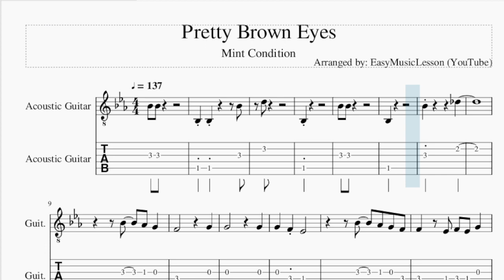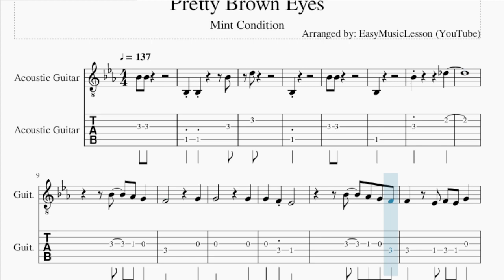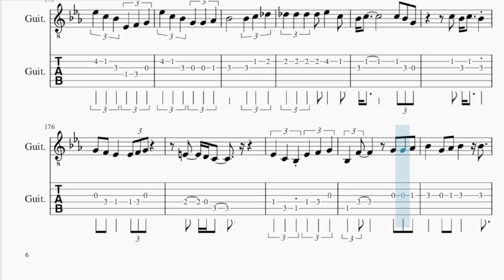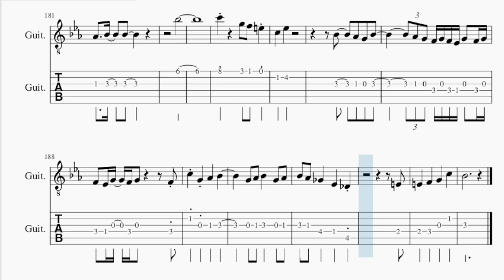Guitar Tab: How to play Pretty Brown Eyes by Mint Condition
Comment and let us know how the videos have helped you. It keeps us going! :)Here is a sheet music/tab video on the song Pretty Brown Eyes by Mint Condition on the guitar tab. A guitar tab arrangement which is transposed to notes that are easily played by guitar tab, for the song Pretty Brown Eyes by Mint Condition.

EasyMusicLesson2 teaches you to play the your favorite instrument, through well-arranged sheet music so that you too can learn how to play Pretty Brown Eyes by Mint Condition on the guitar tab as fast as you can. A guitar tab with backing tracks to help your play the song better.

Chords of Guitar arrangement:
Ab Maj   Ab Maj   G Min   C Min   Ab Maj   Ab Maj   G Min   C Dom 7
Ab Maj   Ab Maj 7   Bb/C   Ab Maj   Ab Maj 7   Bb/C   Ab Maj
Ab Maj 7   Bb/C   Ab Maj   G Min   C Min   F Min 9   Ab Maj 7
Bb/C   Ab Maj   Ab Maj 7   Bb/C   Ab Maj   Ab Maj 7   Bb/C
Ab Maj   G Min   C Maj   C Maj   F Min   C Min   C Dom 7   F Min
C Min   C Dom 7   F Min   C Min   Bb Maj   Ab Maj   G Min   C Min
F Min   C Min   C Dom 7   F Min   C Min   C Dom 7   F Min   C Min
Bb Maj   Ab Maj   G Min   C Min   Bb Maj   C Min   Bb Maj   Eb Maj
Bb Maj   C Min   Ab Maj   Bb Maj 7   B Maj 7   F 7 Sus 4   Ab Maj
Ab Maj   C Min   E Dim 7   F Min   F Min   C Min   Bb Maj   Ab Maj
G Min   C Maj   C Maj   F Min   C Min   C Dom 7   F Min   C Min
C Dom 7   F Min   C Min   Bb Maj   Ab Maj   G Min   C Min   Bb Maj
Eb Maj   C Min   F Min   C Min   C Dom 7   F Min   C Min   C Dom 7
F Min   C Min   Bb Maj   Ab Maj   G Min   C Min   Bb Maj   Eb Maj
C Min   F Min   C Min   C Dom 7   F Min   C Min   C Dom 7   F Min
C Min   Bb Maj   Ab Maj   G Min   C Min   Bb Maj   Eb Maj   C Min
F Min   C Min   C Dom 7   F Min   C Min   C Dom 7

Melody notes of Guitar:
Bb4 Bb4
Bb3 Bb3       Bb4
D5
Bb3
Bb4 Bb4
Bb3
Bb4         Db5
Bb4   Ab4 G4
F4         G4
G4         G4
D4 C4 Bb3     Bb3 C4 Bb3 C4
G4     Eb4   G4
F4   Eb4   G4   G4
G4 Eb4 F4 F4 G4
Bb3 Bb4   Ab4 G4
F4     Eb4   G4
G4   F4 Eb4   G4
G4     F4 Eb4
Bb3 Bb3 Bb4   Ab4 G4
F4   Eb4 G4   D4 C4
Bb3         Bb3 C4 Bb3 C4
Bb4   Ab4 G4
F4   C4 Eb4   C5
E4 E4 E4 E4 E4 F4 Eb4
Eb4   F4   G4   Bb4
Eb4   F4   G4   G4
F4
Eb4 F4 G4
D4   Bb3
E4   F4   G4   C5
Bb4
C5 G4
F4 Eb4
Eb4   F4   G4   G4 Eb4
F4 G4 F4 Eb4 C4 Eb4
F4 G4 F4 Eb4 C4
Bb3 C4 Bb3   G3 G3
F3
Bb4   C5 Bb4 Ab4
Ab4 G4 F4   Eb4 G4
G4 Bb4 F4 Eb4 Eb4 Eb5
C4 D4 C4 D4 C4 Bb3 C4
C4 Bb4 Ab4 G4 F4 Eb4
Eb4   C4 Eb4   G4
G4   F4 Eb4   G4   G4
F4     G4 F4 G4
Bb3 Bb4   Ab4 G4 F4
Eb4 G4
Bb4 C5 C5 Bb4     Eb5
G4 F4 Eb4 F4 G4
Bb4   G4 G4 C5   G4
Bb4       G4
F4 G4 F4 Eb4     G4 F4 G4
Bb4 Gb5 Eb5 Eb5   Db5 Bb4 Db5
G4 F4 G4 F4 G4 Eb5   F5
Eb5   Bb4 Ab4 G4 F4
F4   Eb4 G4 Bb4 C5 C5
Eb4   F4   G4   Eb5
D5 C5 D5 C5     Bb4 G4 F4 G4
F4   Eb4 G4 F4 G4
Eb4           C4
F4
Bb4
F5 D5 C5 Bb4 C5 G4
Bb4   C5
F4 G4 F4 Eb4 C4 Eb4 C4 Bb3
C4 G3 F3   F4
D4 C4     Eb4
Bb3